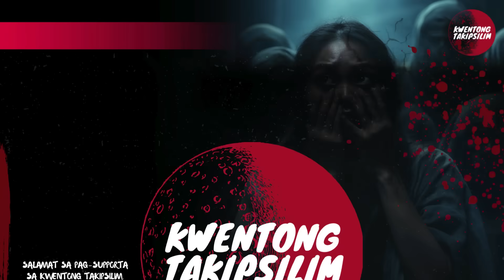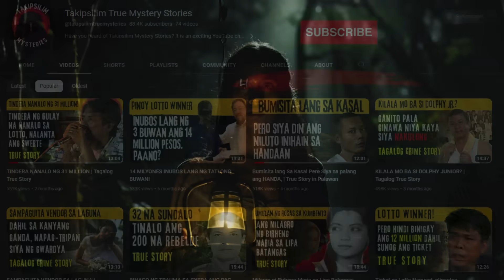BULONG PART 2 HORROR STORY | CHECHE'S STORY | TRUE HORROR STORY | TAGALOG HORROR STORIES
BULONG PART 2 HORROR STORY | CHECHE'S STORY | TRUE HORROR STORY | TAGALOG HORROR STORIES. Ang Kwentong Takipsilim ay dadalhin kayo sa mundo ng katatakutan at kababalaghan. True stories tagalog horror at tagalog fiction. Sitio Bangungot / Kwentong Takipsilim.